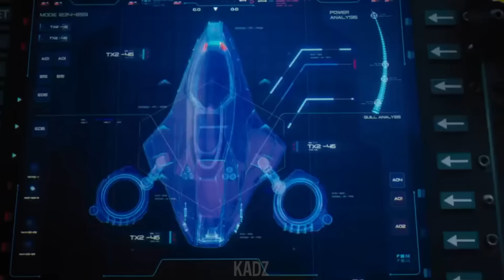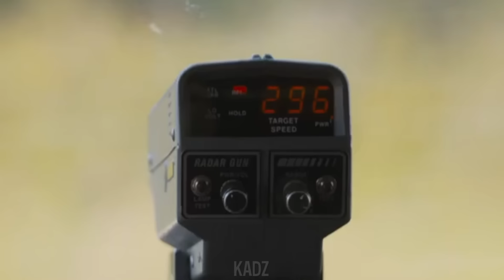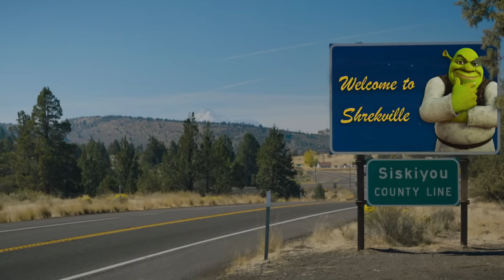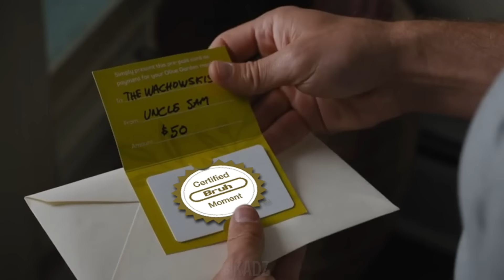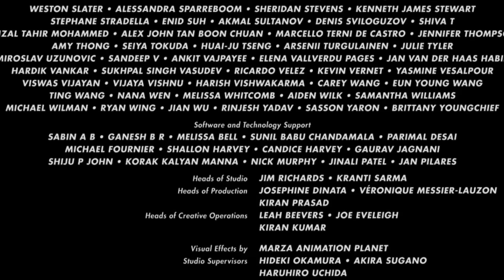Sonic the Hedgehog but it's awkward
[YTP] Sonic the Awkwardhog

The entire 2020 "Sonic the Hedgehog" movie, but it's weird, awkward, strange, and full of memes. This is basically the Sonic Movie with a bunch of funny edits and memes, edited in a YTP style.
The new SONIC GOTTA GO FAST meme!

- Fi Lippo
- Nawallz

You can also use my Support-A-Creator code "KADZ" in the Fortnite item shop or Epic Games Store to support me!

● Sonic the Hedgehog full film, but everything is weird and awkwardly edited
● Sonic Movie MEME EDITION (Sanic meme)
● Sonic but it's full of memes
● [YTP] Sonic the Hedgehog 2 except it's dank